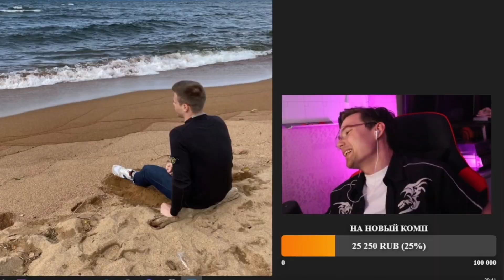ЖЁСТКИЙ РАЗБОР ЛУКОВ ПОДПИСЧИКОВ С САНЕЙ БУДНИ БАРЫГИ @bydnibarigi / Ellesse, Stone Island, Lonsdale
Залетай, там не только про луки. Ещё стримим игры и разборы фильмов.

Таймкоды:
0:00 - 1 лук
1:16 - 2 лук
1:35 - 3 лук
2:33 - 4 лук
2:46 - 5 лук
3:31 - 6 лук
3:46 - 7 лук
3:57 - 8 лук
4:00 - 9 лук
4:10 - 10 лук
4:22 - 11 лук
4:35 - 12 лук
4:44 - 13 лук
4:48 - 14 лук
5:05 - 15 лук